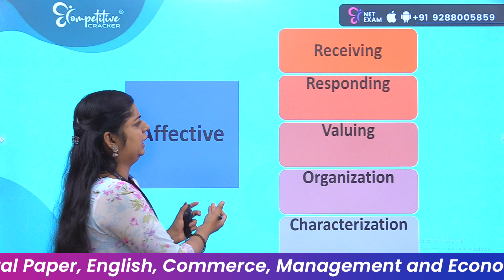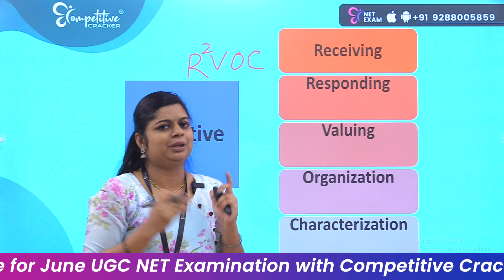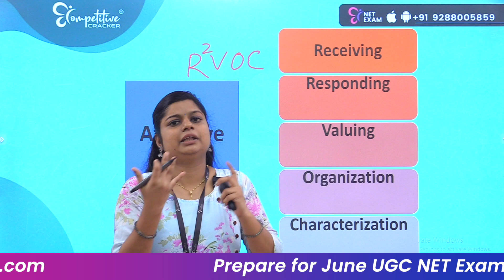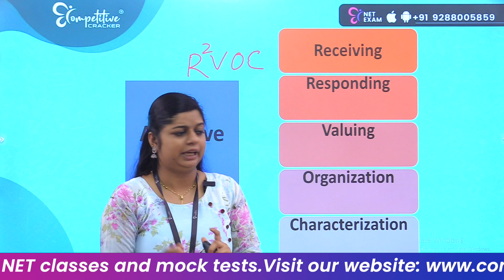UGC NET General Paper | Blooms Taxonomy : Part II | Affective Domain | UGC NET EXAM 2023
FOR MORE UPDATES JOIN OUR FREE NET STUDY AND MOCKTEST Whatsapp Group